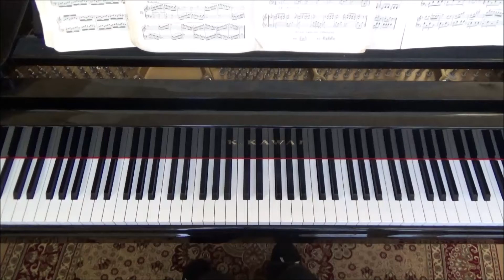No. 67——拜厄钢琴基础教程 Beyer Piano Basic Course